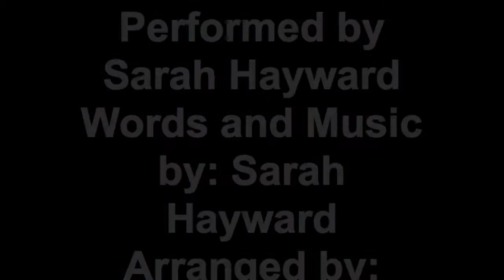Confessions of a Library Assistant by Sarah Hayward #1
The Dewey Decimal Song
Join our Library Assistant as she sings a song about her Hero, Melvin Dewey.